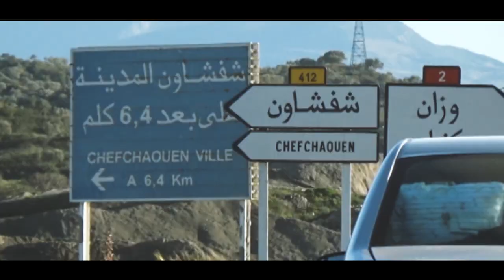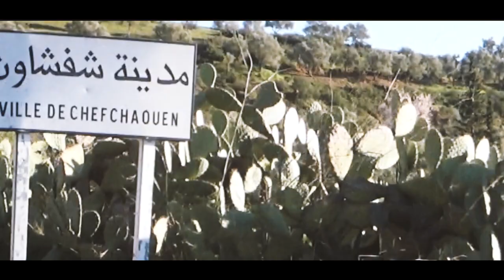LOCOMOROCCO 🐪🐪🐪 RAP👉🏻 ►Gorka Casillas ►Vídeoclip (Susana García de Vicuña)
LETRA 👇

Sigue tu afluente primo !
Come ya el fruto que te trae el racimo !
Pongo un doble tempo pa tentar al filo!
pa sentirme vivo! al no ser sencillo!
mira como brillo!, los dejo en vilo
en pausa, mira sabes raper aquí hay mucha jau ja

oh, están! saliendo de las aulas!
oh no, van! directos a más jaulas!

Voy con mi brotha!
A mi bola!
Aquí no te ahogas
Primo, cogerás la ola!
Ensayo la manera de volar
Hola! Hasta que la rima sale sola

¿Quién controla? países están en bolas
¿Quién los roba? Cuestiono desde mi alcoba
Es la ruina! en la mina!
Como timan! a la masa!
No descansa! es la farsa!
No compensa!
Una ofensa!
Es la resta!
Pocos piensan!
Es la tensa!
no hay defensas!
son intensas!
influencias
 las de la tele y la prensa !!!

¿ y la recompensa ?
solo la hallarás haciendo lo que te interesa!!!
así que dale duró  hoy te traigo mi destreza !

hit the play, this taste like honey honey !!
no persigo sueños que se cumplan con money money !!

vivo el instante encestando como Kobe, Kobe !!
mueve tu body, you are the prota in the movie
estate ready, te quieren looney

MC’s like lummies... venden hasta a sus homies !!
Conmigo no podrán, you know me !!
Mi arte esta por encima de la fama !

Te sugiero ir por ramas que te ofrece el intelecto !
El camino recto evita mil parajes descubiertos !
Olvidaste el lau derecho y te quedaste tuerto !
Lo dejaste muerto! el software incompleto se quedó !
Aún vibra esa fuerza en tu interior !
Sácala ! casca ya la cascara !
Quítate la mascara !
Y Mándala por ahí !
This is your day
diles bye bye...

Uuhh, ahh, uhh !!
siguiendo un haz de luz
Nos fuimos para el sur
Surcando el estrecho andaluz
anda tú ! deja de ir de cool...
aquí estamos a full !
con mi crew sobre el fondo azul
fumando hash pure !

sonando Ice Cube !
consumiendo a lo Snoop  Dogg !
Un, Dos
gruñen como Bulldogs
están dando tumbos !

Yo tumbao, leyendo sobre el Tao
Exaltao ! porque ya he saltao !
de donde me había anclao !

voy de lao, yehh, colocao, jah !
este ritmo, no defrauda
bebe de mi agua primo .
te lo sirvo en verso cada vez que rimo...
sino este loco se expresaría a lo mimo...

siempre los ! mismos son !
si es que es un timo con-
quista
tu cima cabrón !
te están dando con un tablón
y encima vas ! y pides más !
eres carnaza pal dragón...
oh my god, not it´s good !
aquí estoy bien, estoy Deluxe !